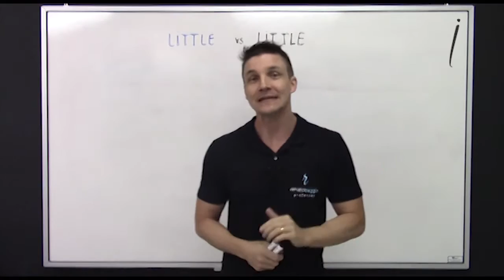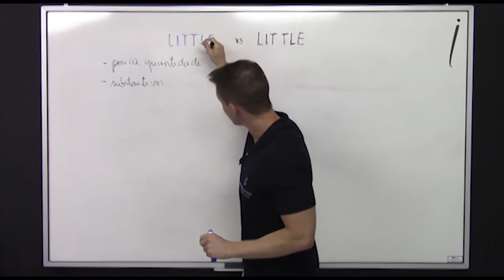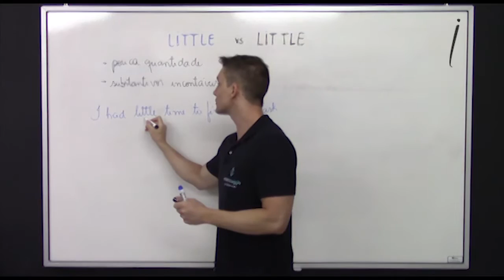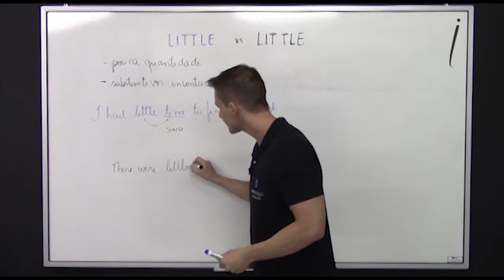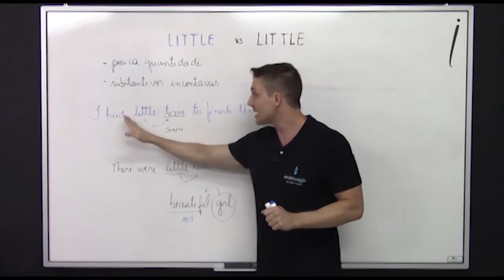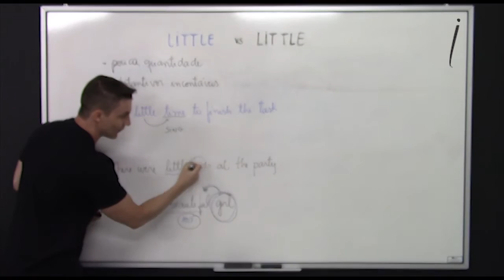Como usar o LITTLE | Inglês de Professor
É isso mesmo! Saiba como essa palavrinha pode ter significados diferentes e poderosos! Eles mudam totalmente o significado do que a frase quer dizer!